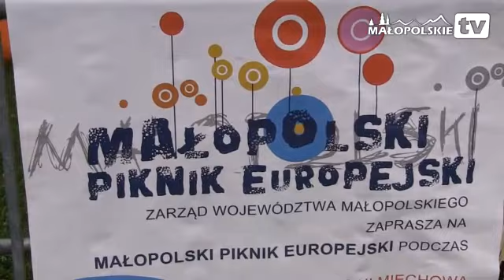Zakopower na Dniach Miechowa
W dniach 8-10 czerwca 2012 r. odbyły się tradycyjne Dni Miechowa. Jak co roku Organizatorzy przygotowali szereg atrakcji m.in. pokaz sztucznych ogni, występy zespołów Natty Dead, Cree, Zakopower oraz Jerzego Kryszaka Na zaproszenie Pana Dariusza Marczewskiego Burmistrza Gminy i Miasta Miechowa, w dniu 10 czerwca 2012 r. gościł Poseł RP Józef Lassota.

Podczas ciekawego programu imprezy, Poseł miał okazję spotkać się z Burmistrzem - Dariuszem Marczewskim, V-ce Przewodniczącym Rady Miejskiej Gminy i Miasta Miechowa - Zenonem Czekajem, oraz Komendantem Powiatowym Policji w Miechowie - mł. insp.Bogusławem Słupczyńskim, aby porozmawiać o sprawach lokalnego samorządu.